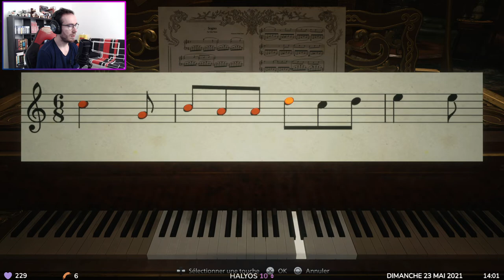FINIR LE JEU EN MOINS DE 3h, SANS SOINS ET AVEC UN COUTEAU ! | Resident Evil Village #18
Des lycans, des vampires et autres sorcières dans une petite bourgade paumé d'Europe : bienvenue dans ce playthrough de Resident Evil Village sur PS5